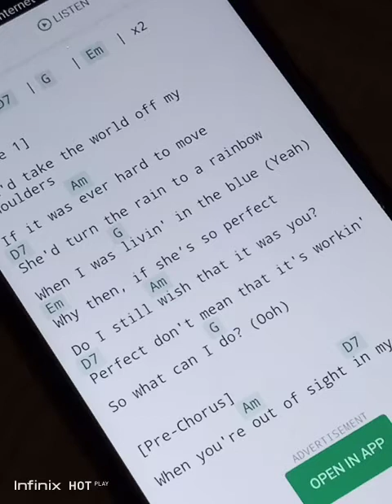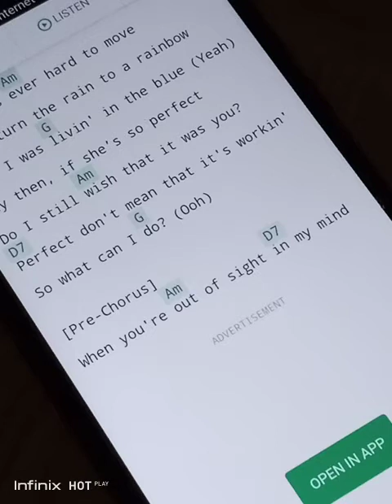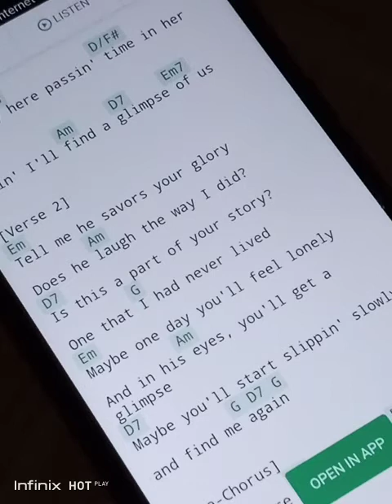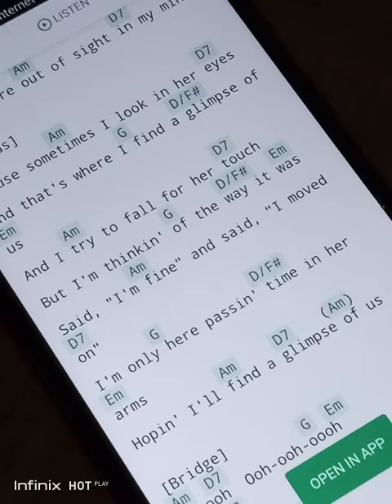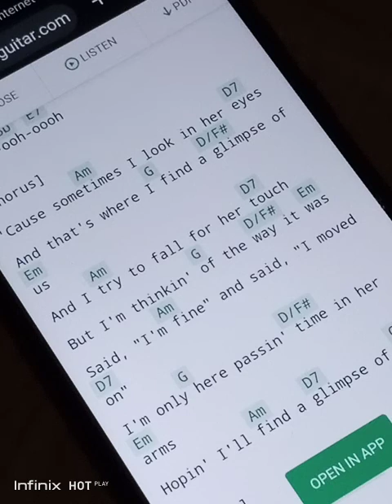Glimpse Of Us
🎸🎙️ my stress reliever.